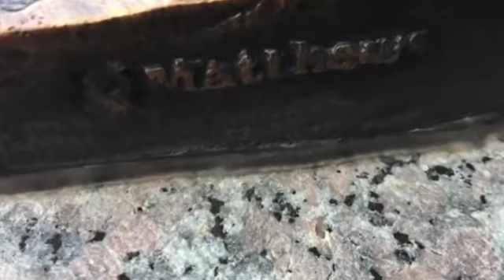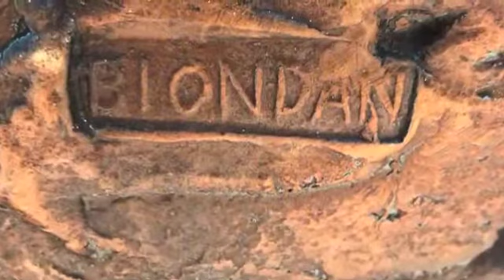Gate of Heaven Cemetery - Cincinnati: Bronze Shrine Restoration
Gate of Heaven Cemetery has renovated the garden around the shrine in the Baby Garden near the Bell Tower as well as cleaned the shrine of Christ at the front gate. Enjoy this video showing the renovation and cleaning of the shrines and garden area.